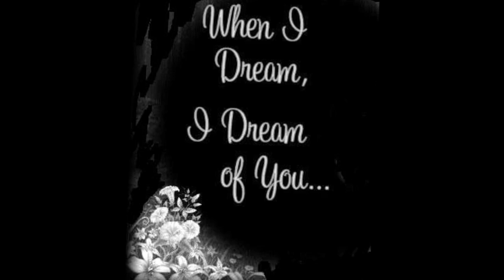Girl In My Dreams " By" Kenny Vance & The Planotones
Girl In My Dreams By Kenny Vance & The Planotones From The Album ( Dancin & Romanicn .No Copyrights Or Infringements Are Intended .All Rights Belong To The Artist Writers,& Producers Of This Great DooWop Classic.For The History Of DooWop And The Kenny Vance & The Planotones Fan Club. Photos By Chuck Bacon & Others. Thank You .